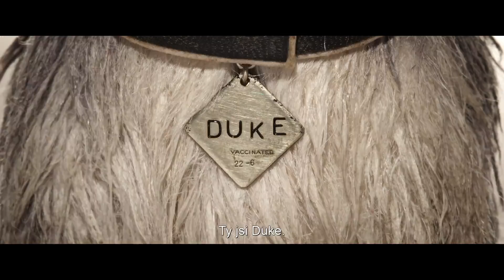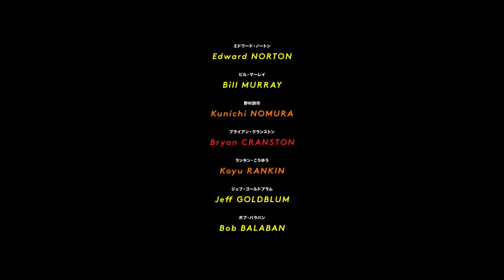Psí Ostrov / Isle of dogs (2018) oficiální HD trailer [CZ TIT]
V kinech od 10. května 2018.

Odysea malého chlapce, který hledá svého ztraceného psa. Režie Wes Anderson známý filme Grandhotel Budapešť, Fantastický pan Lišák či Život pod vodou.